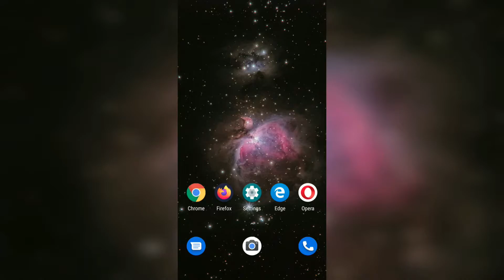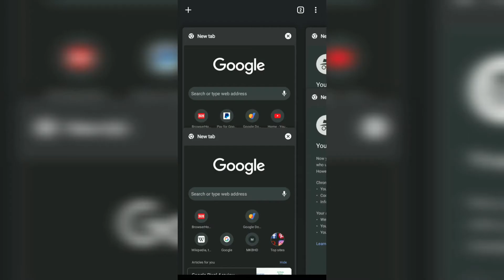How to Open the Incognito Tab and New Window in Chrome Android? 😎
Learn how to open incognito or private tab in Google Chrome for Android also add New Tab in the incognito. You can add unlimited New Tabs and Incognito Tabs in Chrome and switch between each easily with a swipe.

In order to add the new tab, hit on + icon within the normal or incognito mode. When you hit on tabs icon you can swipe between all incognito tabs and normal tabs.

You can even close the incognito or private browsing tabs in chrome by tapping on the X button over the open tabs.